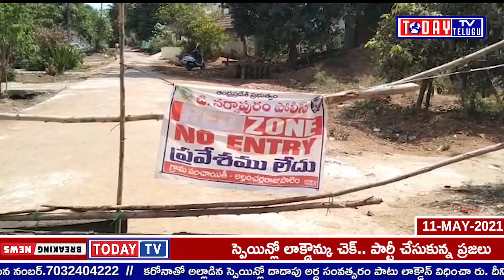TODAYTV TELUGUపశ్చిమగోదావరి జిల్లా T నరసాపురం మండలం అల్లంచర్ల రాజు పాలెం లో ఇటీవల కాలములో ఒక ఇంటి